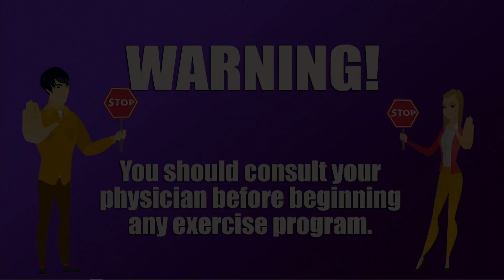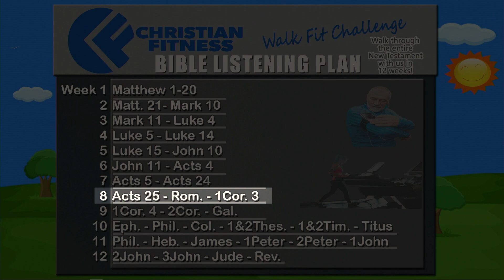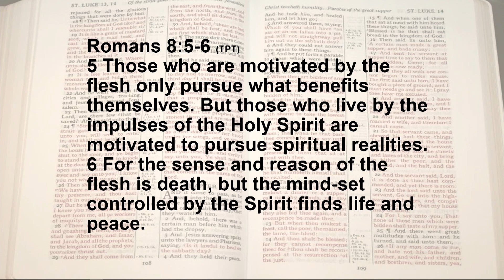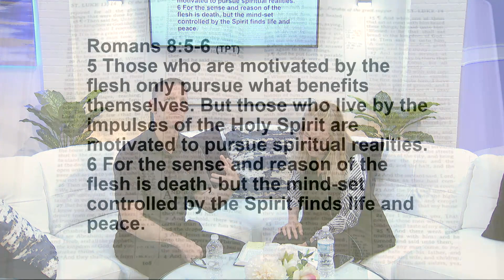Cardio & Lifting Interval Training - Walk Fit #23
Interval training with lifting and walking.